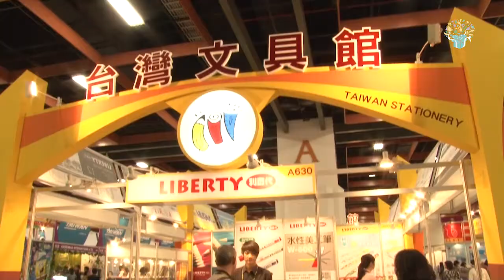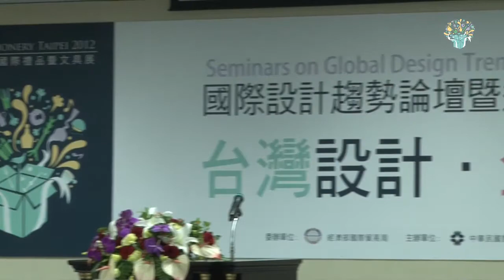Giftionery Taipei 2012 blossoms with cultural & creative flair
The 66th Giftionery Taipei will be on exhibition from April 19th to April 22nd, 2012 at TWTC hall 1. This year has a total of 459 companies and 630 stands on display, attracting around 14,000 visitors. In addition to local companies, Bhutan and Nepal themed exhibition halls are also on display along with the Mainland China exhibition area.This year's new additional fashion gallery and reputable brand authorization sector displays and emphasizes refine products that incorporate creation with daily life, attracting countless visitors.The estimated turnover is 4million 750 thousand U.S dollars. TAITRA 外貿協會 / Taiwantrade 台灣經貿網